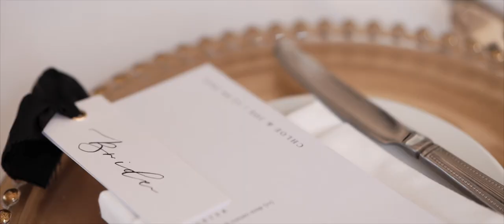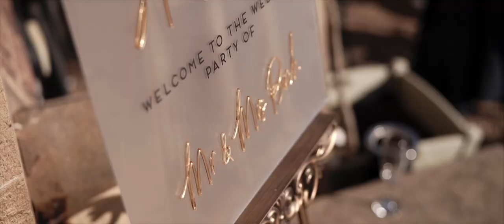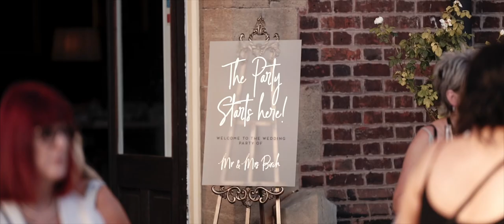The Birch wedding